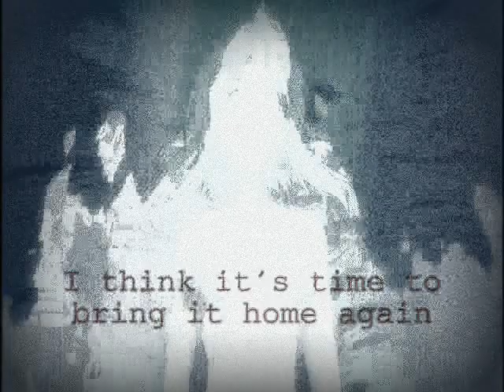Droppin Plates AMV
I forgot Dogma and Bleach in the credits :P enjoy if you can, I tried to give Rena and Lucy the spotlight mainly.